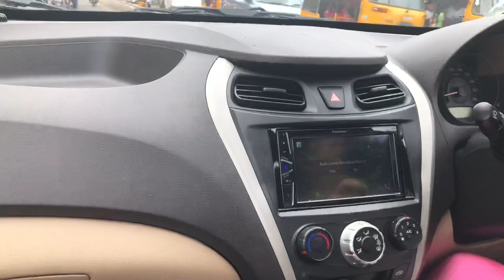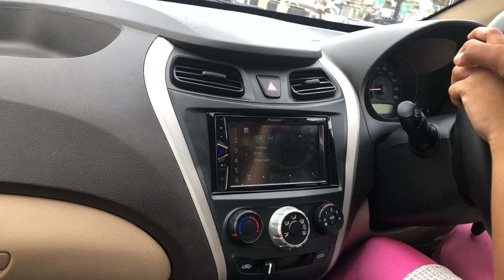How can I control my car in traffic? How do you drive stop and go traffic? How do you control the ca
How can I control my car in traffic?
How do you drive stop and go traffic?
How do you control the clutch and accelerator?
How do you balance the clutch and accelerator on a hill?

The biting point
Press the clutch down.
Select 1st gear.
Press the gas (accelerator) to get the revs up to around 1 and a half on the rev counter (more if moving off uphill or no gas for moving off downhill). ...
Raise the clutch slowly until you feel the biting point.